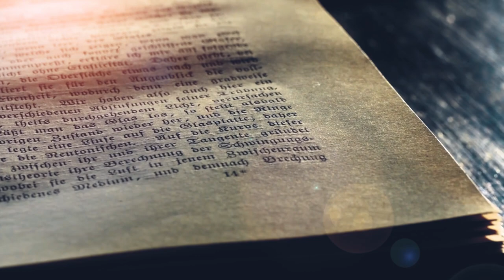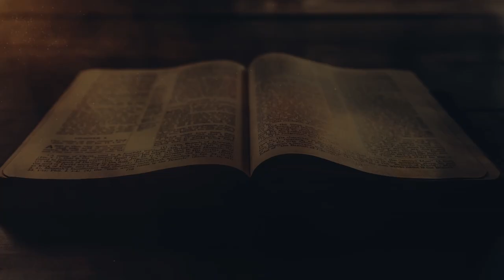Op Reis Deur 2 Petrus